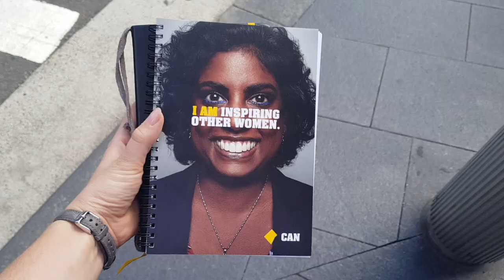Welcome to commbanklife.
It's our people's talent, initiative, ideas and energy that help us achieve great things, together.